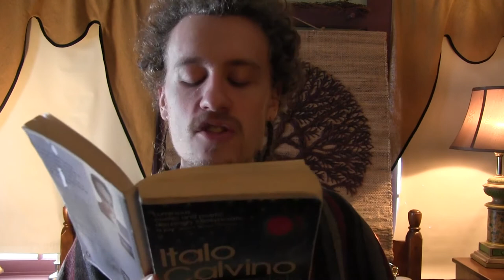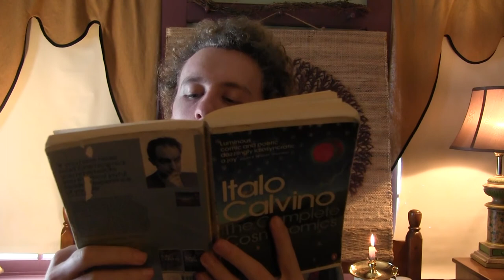Meiosis, Italo Calvino, Cosmicomics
In which Maximus reads Meiosis, from the Priscilla series of the Cosmicomics by Italo Calvino

Here is a link to an online interactive textbook chapter on meosis by Khan Academy